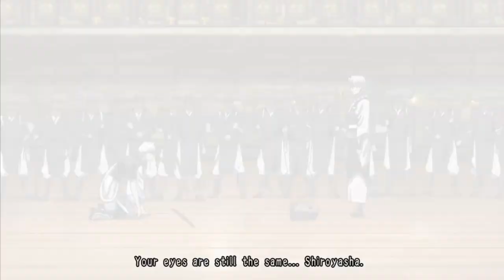COURTESAN OF A NATION in GINTAMA RUMBLE (PS4) Walkthrough Gameplay Part 12 (MALAYSIAN)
Gintama Rumble Walkthrough Gameplay. It's a game that I've been wanting to play. I heard that it's an average game. Therefore, I want to try it myself. It's kind of hard to describe this game as there is not much information of it. So, just watch the anime or read the manga itself. Trust me, it's great and not going to be what you expect.